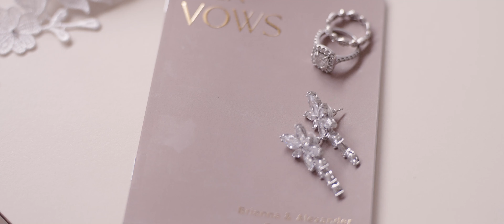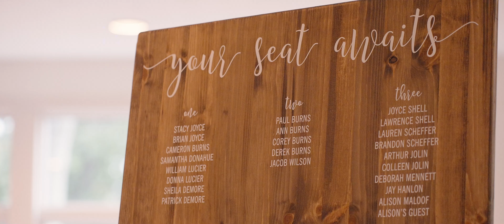Brianna + Alexander | Wedding Highlight Film (Filmed by Humblebee Wedding Films at Bournedale Fu...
Vendors
Venue: Bournedale Function Facility
Coordinator: Darin
Officiant: Paul Burns
Photographer: Anne-Marie Photography (@anne_mariephotography)
Cinematographer: Humblebee Wedding Films @humblebeewedding
Makeup Artist: The Beauty Barracuda (@thebeautybarracuda)
Hair Stylist: Hair by Jen
Florist: Primrose Floral Design (@primrose_floraldesign)
Cake Artist: Montillio's
Musicians: Cape Tunes (@capetunes)